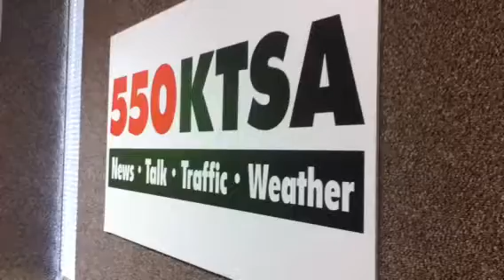Sean Rima Video Blog (133)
Episode One-Dirty-Teeth (Gaytor!!!)